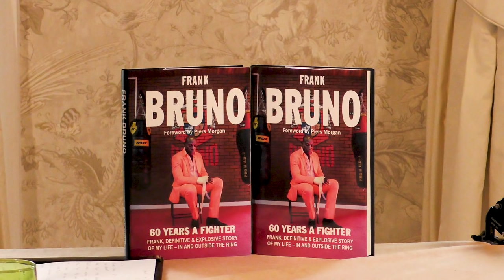Boxing Legend Frank Bruno Tells His Story